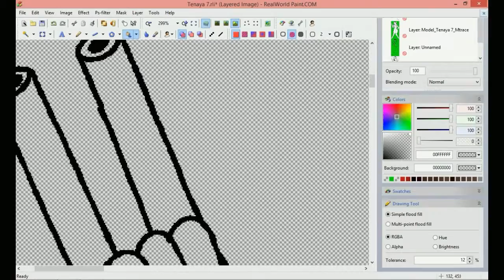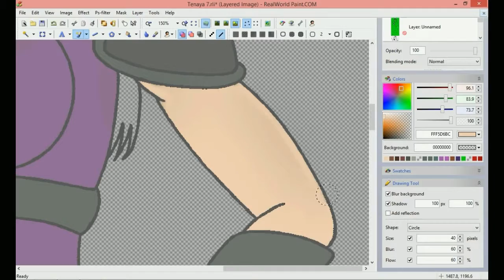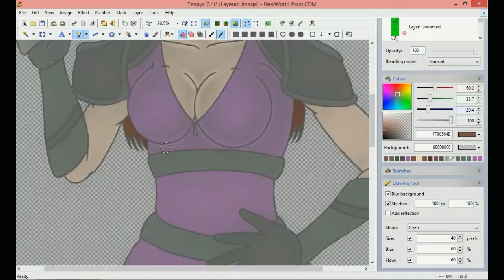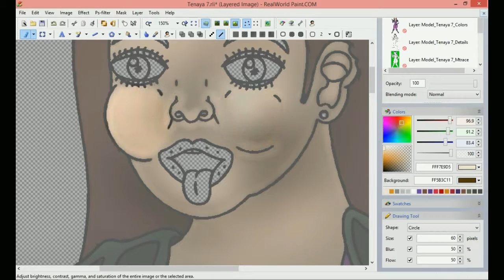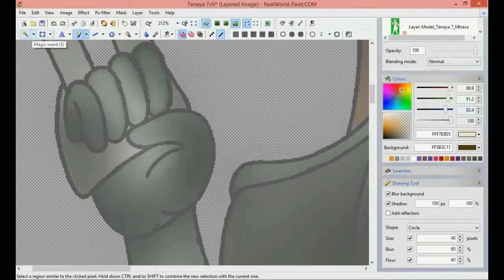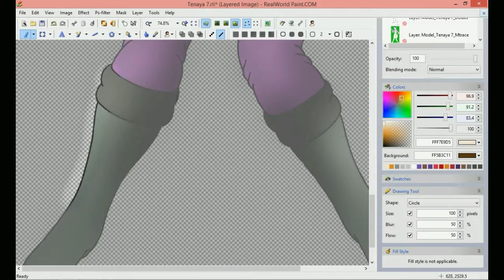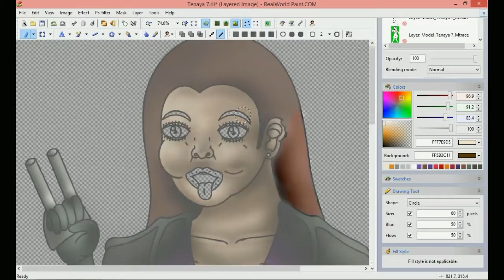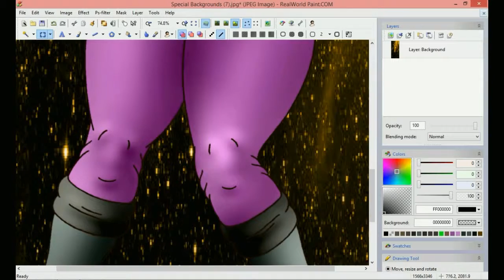Tenaya 7 Power Rangers RPM_Deviantart_Video_N°19_HD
Bem, gosto da serie Power Rangers e isso não é novidade, uma das minhas temporadas favoritas é a RPM,
onde a vilã é digamos bem bonita, tem uma boa historia e tem bons combates, praticamente prefiro mais
os Power Rangers feitos pela Disney dos que os novos feitos pela Saban’s isso porque a Disney reinventou
a serie dando características próprias enquanto o Saban’s prefere sempre lembrar que a serie veio do
Japão, ou seja, tirando sua identidade americana.

Well, like the series Power Rangers and this is nothing new, one of my favorite seasons is the RPM,
where the villain is say very beautiful, has a good history and has good fighting, almost prefer
more Power Rangers made by Disney that new made by Saban's it because Disney reinvented the series
giving characteristics while Saban's always prefers to remember that the series came from Japan,
that is, taking his American identity.

Software de edição desenho/drawing Editing Software - Real World Paint (Portable).
Software de gravação/Recording Software - Mirillis Action.
Software de edição de vídeo/Video Editing Software - Wonder Vídeo Share.